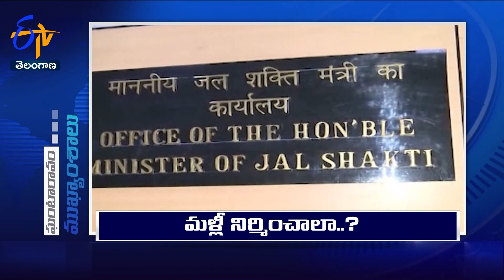9 AM | 4th November '2023 | Ghantaravam | News Headlines | ETV Telangana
4th November '2023 | 9 AM | Ghantaravam | News Headlines | ETV Telangana